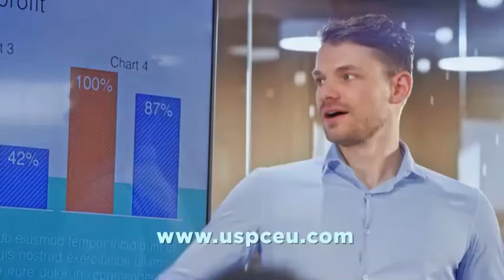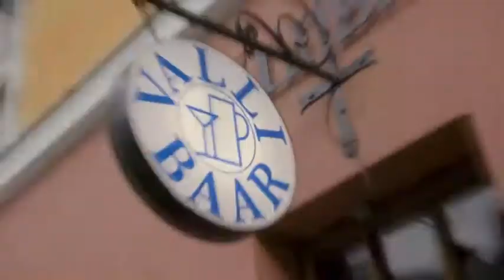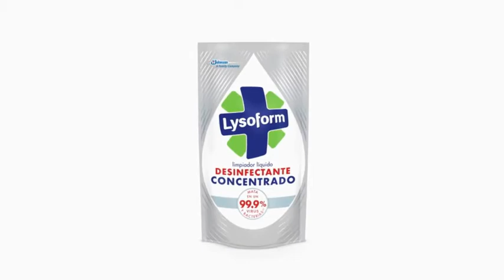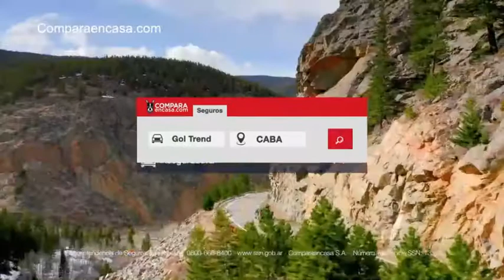Tandas Comerciales Mas Chic Octubre 2020